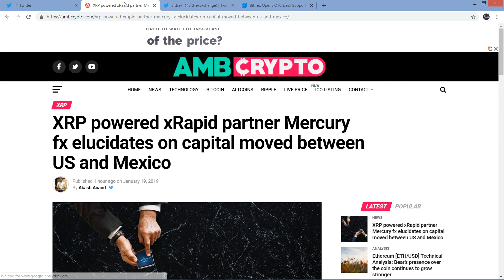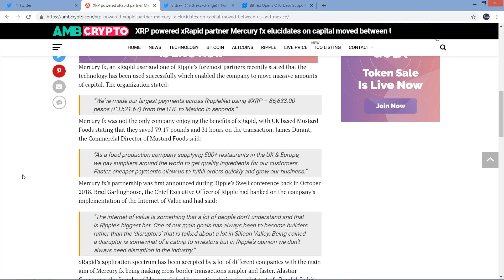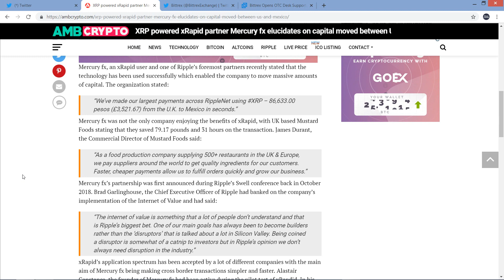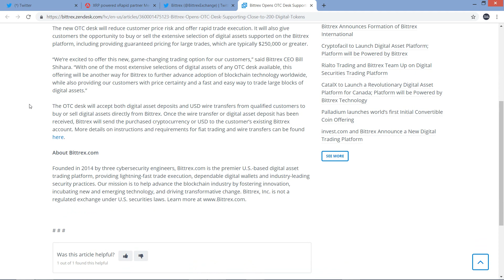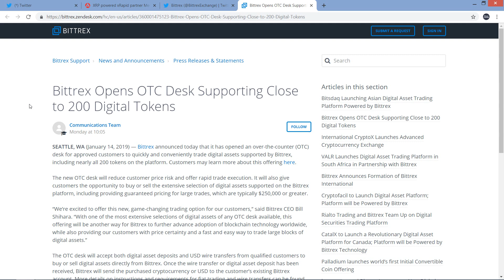Ripple & XRP: The BEST investment in crypto (opinion)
More news hitting on the real word adoption of Ripple's xRapid technology utilizing XRP for cross border settlement.